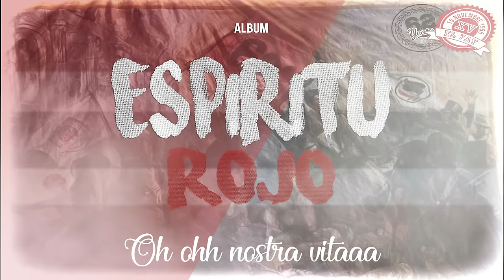Espíritu rojo: Piste1- Lycée 15 Novembre 1955 ( El 7ay ) - Nostra Vita - BAC 2018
Barra Barra Barra Barra

Depassineekom win mamchina
Ki jebna ri9 jdid fidinaaa
Ki jet laabed tsee7reet bina
Page lhistorique 7roufha trasina

Denya 5aytha w tdour brasii
Mlagham be chikha mchargi meyaa
3aadi ka3lajeeelek nbaasi
Ki chan3a to7kom tohrob beya

Ohh ooh nozdom ma3labelishi bikom
Oh ooh jibou el renfort y7ez 3likom
Ohhhohh nostra vitaaa
Tsammeet 3lina elgar7a w n denya